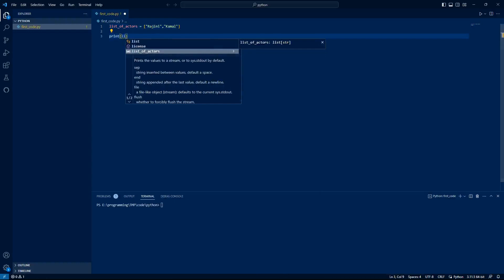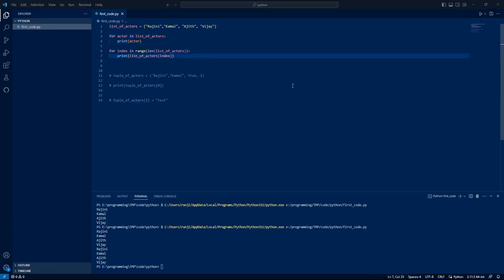#7 | List and Tuple | Basic Data Structures | Python Beginners to Advanced Tutorial in Tamil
In this video, I have spoken about data structures in Python.